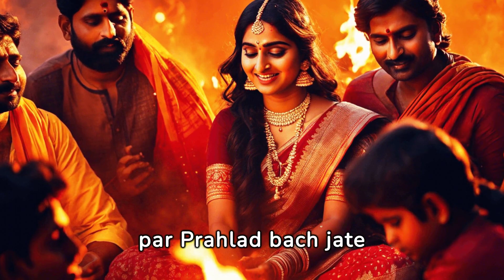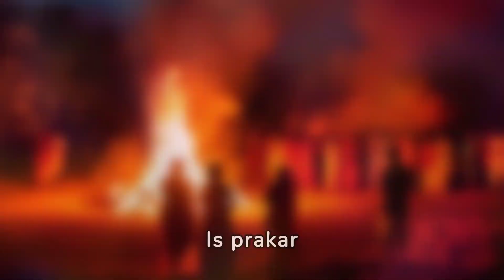होलिका दहन: अनुष्ठान की उत्पत्ति और प्रथाओं का अनावरण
Budhiitree  चैनल में आपका स्वागत है, जहां हम त्योहारों और परंपराओं की आकर्षक दुनिया में तल्लीन हैं। आज के वीडियो में, हम होली के जीवंत त्योहार और विशेष रूप से, होलिका दहन के अनुष्ठान का पता लगाने जा रहे हैं।

होली, जिसे रंगों के त्योहार के रूप में जाना जाता है, भारत और दुनिया के कई अन्य हिस्सों में बड़े उत्साह और खुशी के साथ मनाया जाता है। होलिका दहन, इस त्योहार का एक महत्वपूर्ण हिस्सा, अपना अनूठा महत्व और प्रथाओं को रखता है।

इस वीडियो में, हम आपको होलिका दहन से जुड़ी उत्पत्ति और प्रथाओं को उजागर करने की यात्रा पर ले जाएंगे। हम इस अनुष्ठान की ऐतिहासिक और पौराणिक जड़ों का पता लगाएंगे, इसे प्राचीन किंवदंतियों में वापस लाएंगे। उत्पत्ति को समझकर, हम आज इसके सांस्कृतिक महत्व के लिए गहरी प्रशंसा प्राप्त कर सकते हैं।

होलिका दहन के दौरान, बुराई पर अच्छाई की जीत के प्रतीक के रूप में अलाव जलाया जाता है। लोग एक साथ आते हैं, गाते हैं और आग के चारों ओर नाचते हैं, खुशी और सकारात्मकता फैलाते हैं। यह अनुष्ठान वसंत के आगमन और सर्दियों के अंत का भी प्रतीक है, जो नवीनीकरण और नई शुरुआत के समय को चिह्नित करता है।

होलिका दहन के दौरान होने वाली मंत्रमुग्ध कर देने वाली प्रथाओं में गोता लगाने के दौरान हमसे जुड़ें। अनुष्ठान से लेकर पारंपरिक रीति-रिवाजों तक की तैयारियों से, हम यह सब तलाशेंगे। हम होलिका दहन से जुड़े कुछ दिलचस्प उपाख्यानों और कहानियों को भी साझा करेंगे, जो इस महत्वपूर्ण त्योहार में मंत्रमुग्ध कर देंगे।

चाहे आप पहले से ही होली से परिचित हों या त्योहार के लिए नए हों, यह वीडियो आपको होलिका दहन के अनुष्ठान के बारे में गहन ज्ञान प्रदान करेगा। इस शुभ अवसर को घेरने वाले रंगों, परंपराओं और समृद्ध सांस्कृतिक विरासत से मोहित होने के लिए तैयार हो जाइए।

होली और होलिका दहन के अनुष्ठान के आनंद और ज्ञान को फैलाने के लिए इस वीडियो को अपने दोस्तों और परिवार के साथ साझा करें।

देखने के लिए धन्यवाद, और हम आशा करते हैं कि आप होली और इसकी करामाती परंपराओं की इस खोज का आनंद लेंगे। आपको होली की शुभकामनाएं।!